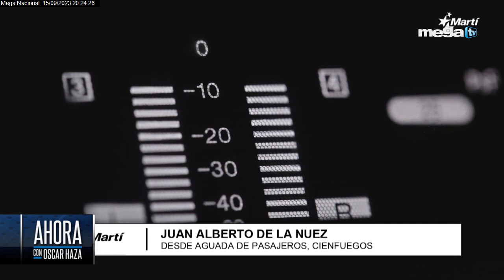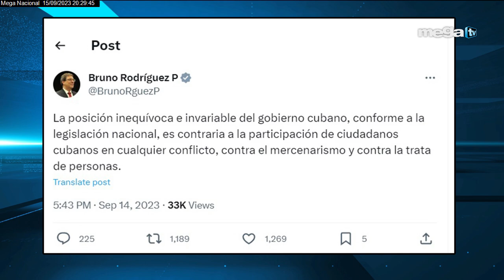CUBA INTENTA MEJORAR IMAGEN DE DETERIORO